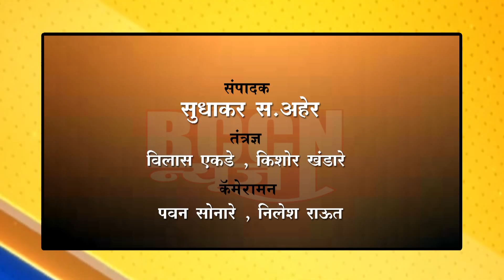बुलडाणा : खासदार जाधवांच्या कवितेची जिल्ह्यात चर्चा..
खा.जाधवांवर टीका करीत नरेंद्र खेडेकरांनीही म्हटली कवीता..